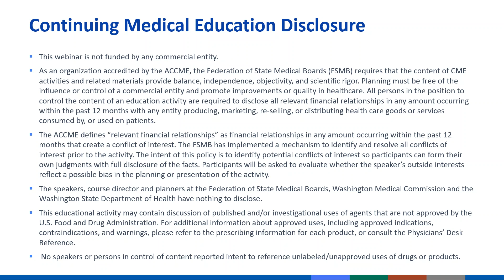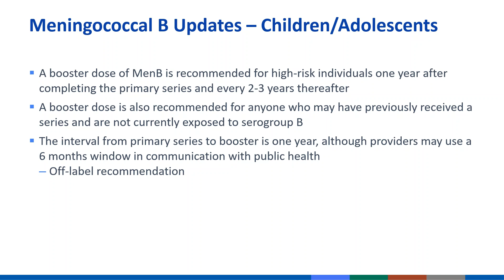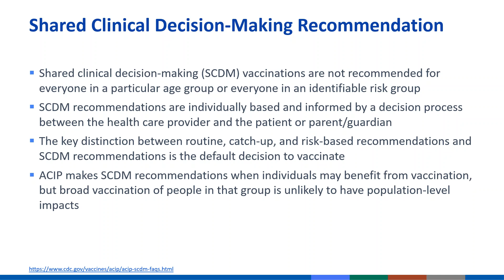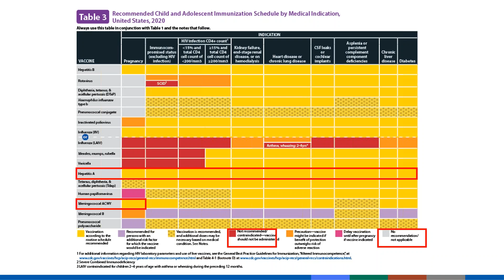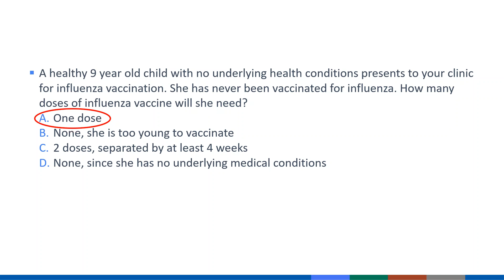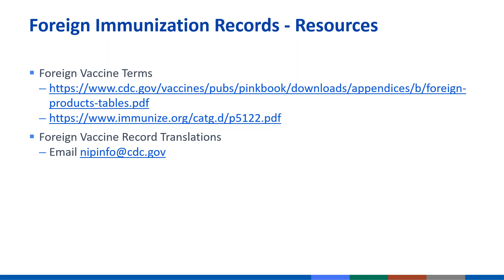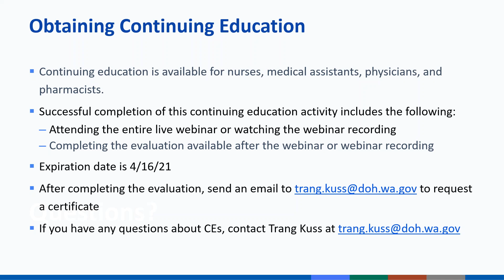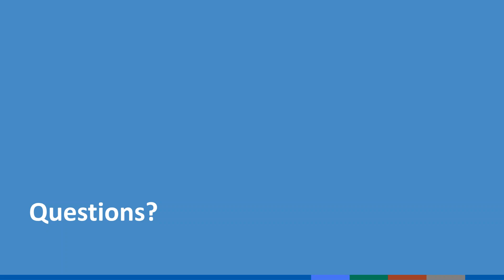CDC Immunization Updates 2020 Webinar